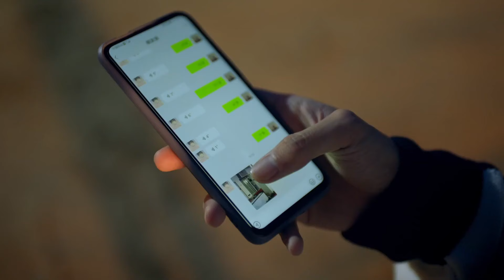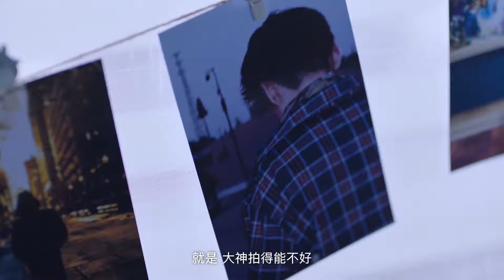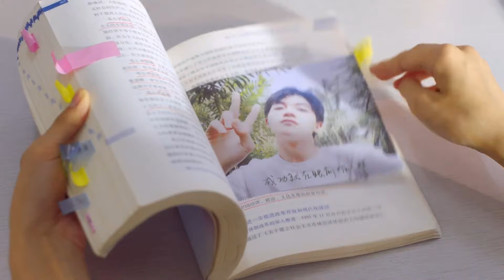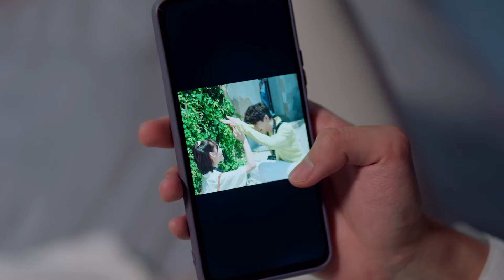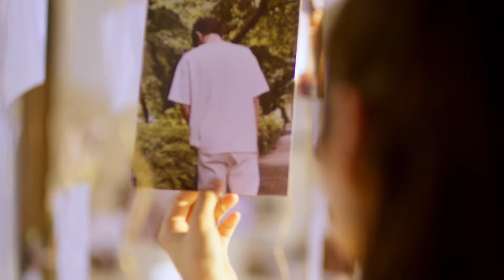ENGSUB【BOSS’s Contracted Blind Wife 】▶ EP 11 | Wang Yibo, Duan Aojuan💖Show CDrama